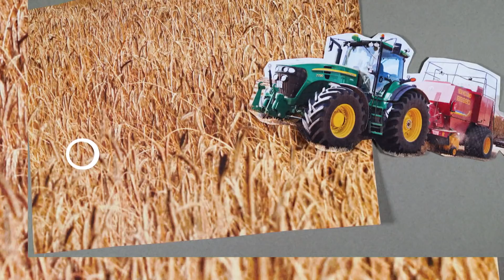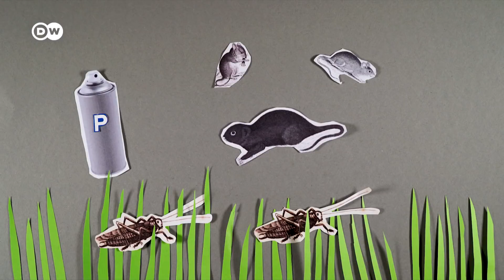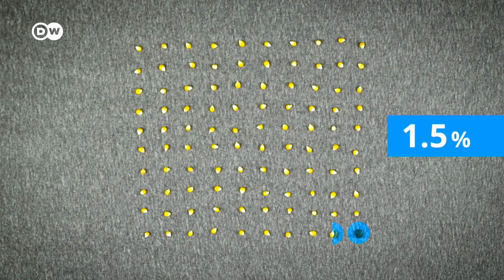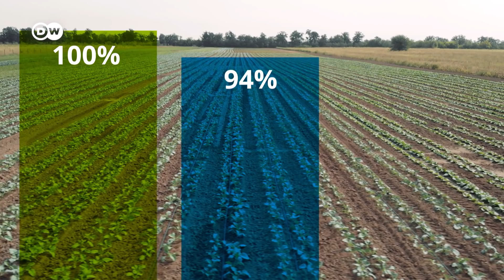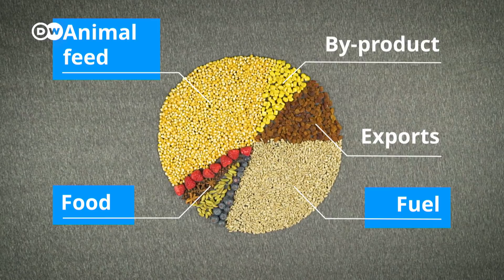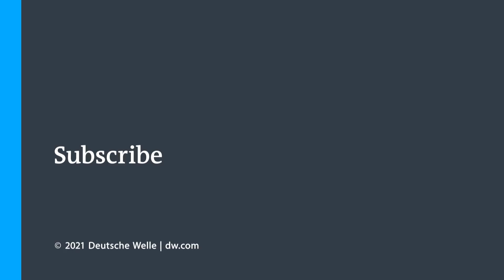Can we feed our population without synthetic pesticides?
Pesticides have a bad rep, but they have been instrumental in feeding growing populations through history. However, an increasing numbers of critics and farmers say they have brought about a new, and bigger challenge – poor health and the decimation of biodiversity. Is it realistic, then, to get rid of them and still feed everybody on the planet?

Author: Aditi Rajagopal
Camera and Video Editor: Henning Goll
Supervising Editor: Kiyo Dörrer, Joanna Gottschalk